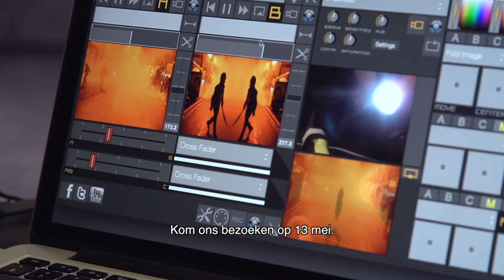Revolt Athens | 13 mei | Rotterdamse Schouwburg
Pantelis Makkas nodigt je van harte uit voor Revolt Athens, 13 mei in de Rotterdamse Schouwburg.